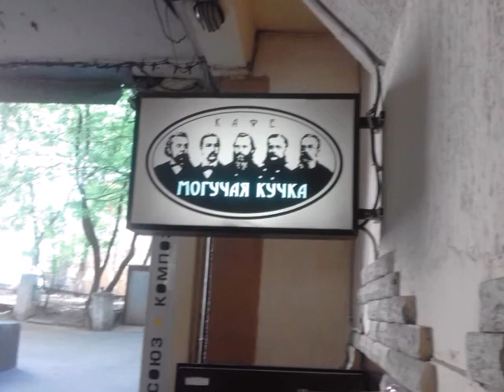Людмила Князева - Концерт для голоса с оркестром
Исполнитель - Дарья Якимович.
Запись по трансляции